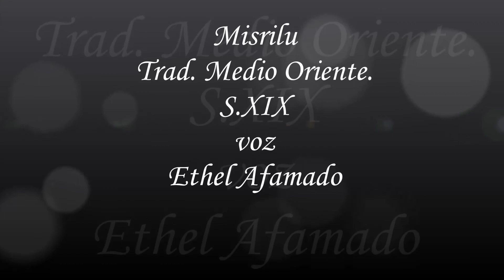Ethel Afamado - Misirlu - (Misrilu)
Canciòn trad. de Medio Oriente. S. XIX
Versiòn  Sefaradi (Turquìa)